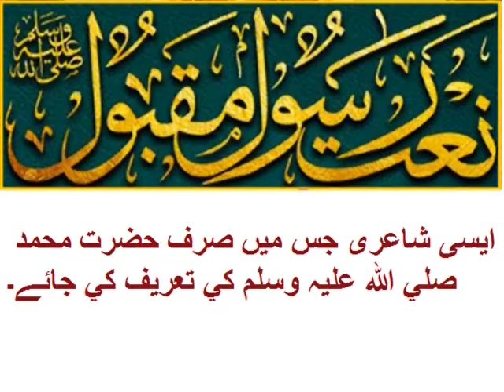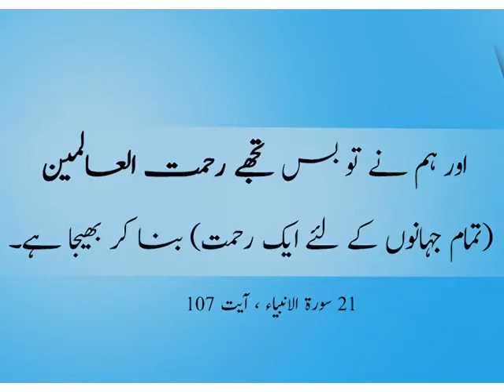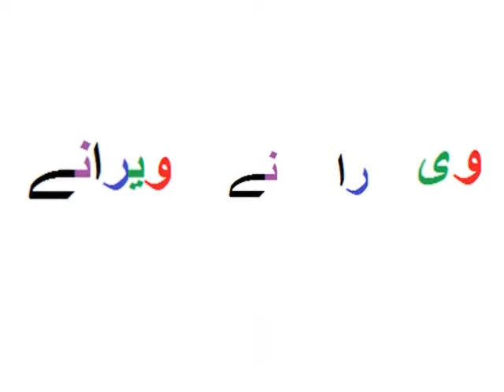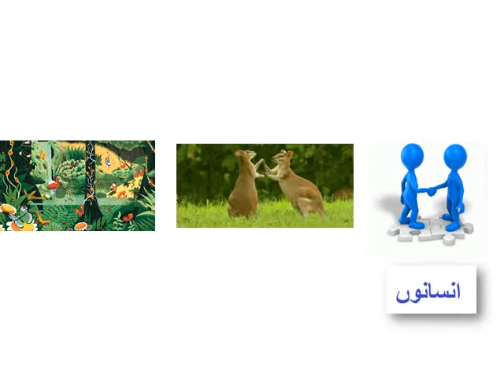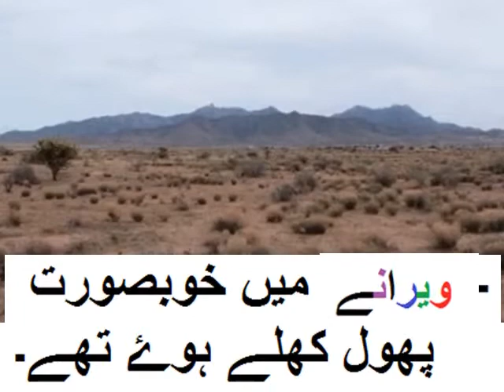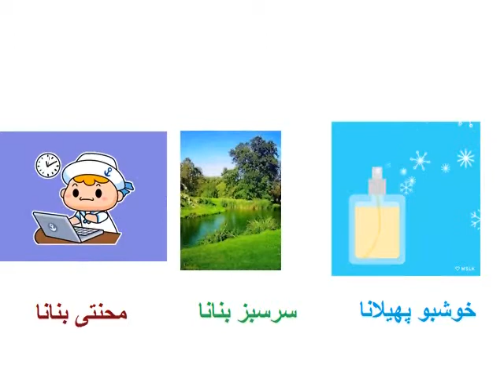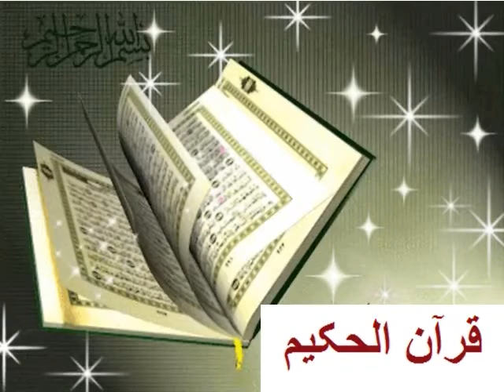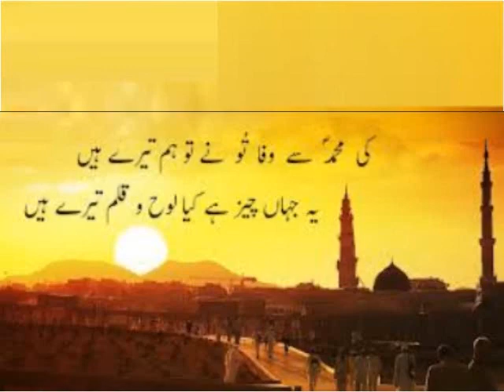Urdu Naat/اردو سوال جواب/ اردو نعت